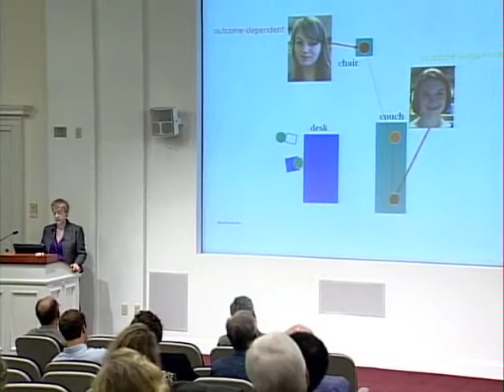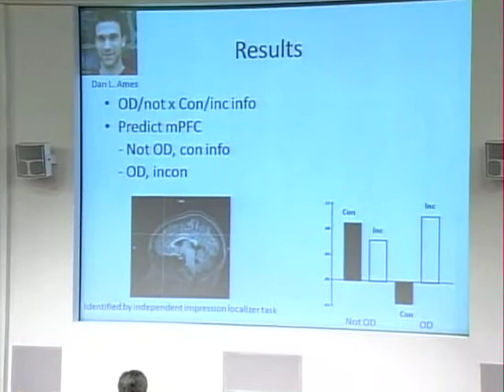Wegstock - 02 Susan Fiske